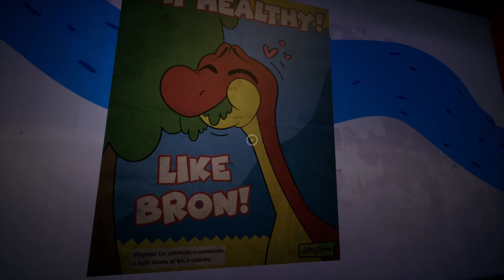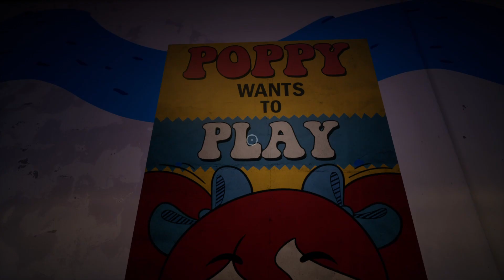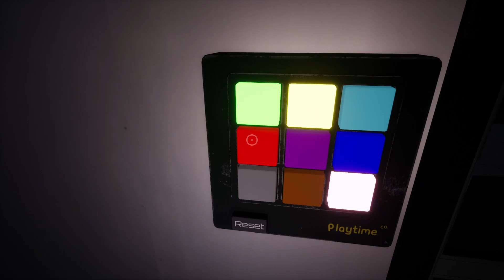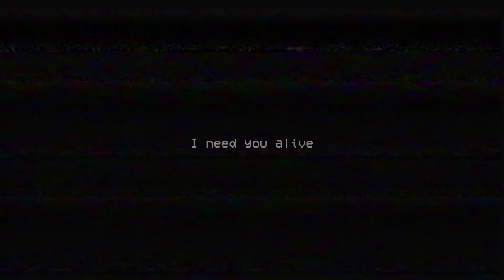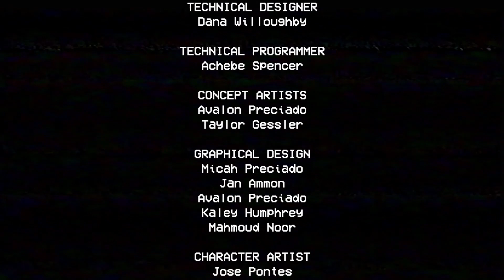Poppy PlayTime - [ FULL WALKTHROUGH ] + Bugs And Glitches - Poppy Playtime in Hindi Full Game Play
Thanx For Watching My Video Hope You Liked My Video Well You Know IF You Do you Have To press That Like Button

Well About The Game Description Here It's Started

Yes Actually the Recording Was So Long And I have To Cut It So Many Times . So It Means It Was Like Converting An 1Hour & 10Mins Video Into 30 Min Video + I Am Lazy So I Didn't Edit That Much On This Video .
By Editing which I Mean
-SFX
-Video FX
-Font FX
and That's It Maybe More

I Know It Sounds Easy But No It Is Not Easy To Do An Perfect editing.

By Which I Mean I Have To Record It And Upload It In The Upcoming Days.
And You Guys Might Not Know That My Area Is Soo Noisy Which Means The Perfect Time For Recording Will Be For Me is 12am To 6am
Yes

Game :- Poppy Play Time

Always Download the Free Games From Trusted Website Never Trust any Suspicious Website
Or you Can Pay To Steam For Original  Game And Updated